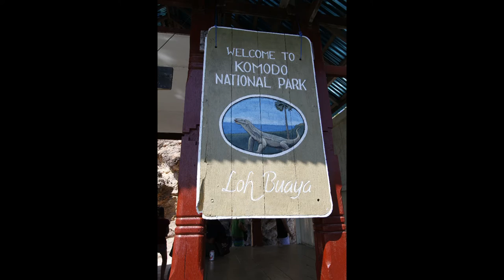Diving Komodo and Rinca trekking 2014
Some highlights of our trip to Indonesia (July and August 2014). We dived with Divine Diving and stayed at Golo Hilltop.

Some of the dive sites we visited:
Castle Rock
Crystal Rock
Mawan
Cauldron Passage
Tatawa Besar / Kecil
Siaba Besar / Kecil
Etc.

Camera (film): Sony NEX-6
Housing: Nauticam
Light: 2 x Pro7 video lights

Camera (photo): Canon 7D
Housing: Ikelite
Lens macro: EF 100mm f/2.8L IS USM
Lens wide angle: EF-S 10-22mm f/3.5-4.5 USM
Flash: 2x Ikelite (DS160 and DS161)